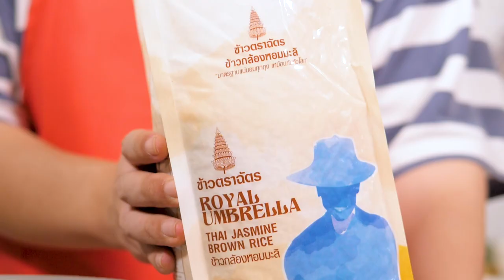ต้มแซ่บเอ็นข้อไก่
ข่าหั่นแว่น        1        แง่ง
หอมแดงคั่ว        7        หัว
กระเทียมคั่ว        7        กลีบ
พริกแห้งคั่ว        15        เม็ด
ข้อเอ็นไก่        200        กรัม
พริกขี้หนูสวนบุบ        20        เม็ด
ผักชีฝรั่งซอย        2        ต้น

1. ตั้งน้ำให้เดือดใส่ตะไคร้ ข่า หอมแดงคั่ว กระเทียมคั่ว ใบมะกรูดและพริกแห้งลงต้ม ใช้เวลาประมาณ 7-10 นาที
2. ใส่ข้อเอ็นไก่ลงต้ม ระหว่างนั้นควรช้อนฟองออกตลอด
3. ปรุงรสด้วยน้ำมะขามเปียก น้ำปลา น้ำตาลทราย พริกขี้หนูบุบ มะนาวและผักชีฝรั่งซอย